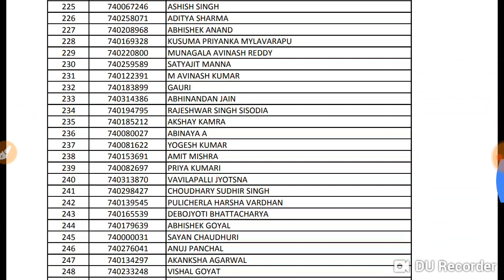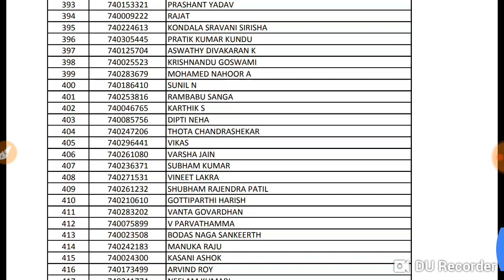INDIAN BANK P.O. Final Result 2018